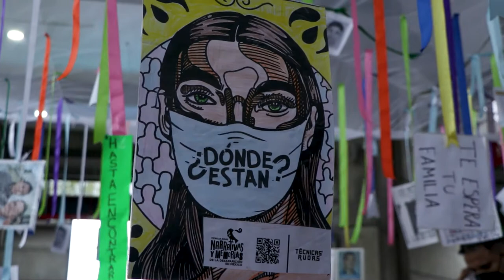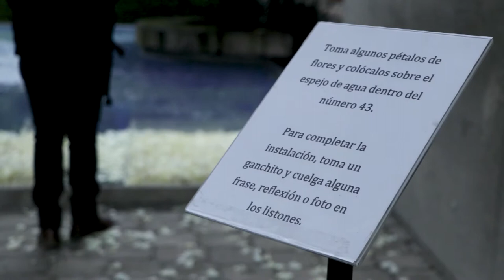Pase de Lista por los 43 de Ayotzinapa.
Actividad en el marco de la Jornada "Memoria, verdad y justicia: Caminos de esperanza y resiliencia".